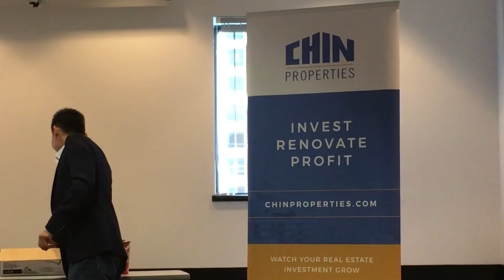“You can’t trust anyone in real estate”